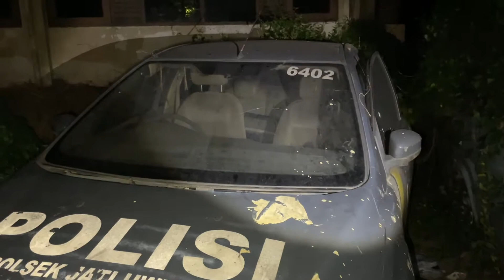Arwah yg masuk ke mediator di penampungan bekas mobil kecelakaan || Part #2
Misteri hancurnya bekas mobil kecelakaan di gedung tempat penampungan mobil bekas kecelakaan. Sempat flashback edisi silet misteri 13 november 2019. Seperti apa misteri yang akan terungkap dalam penelusuran pada episode kali ini.